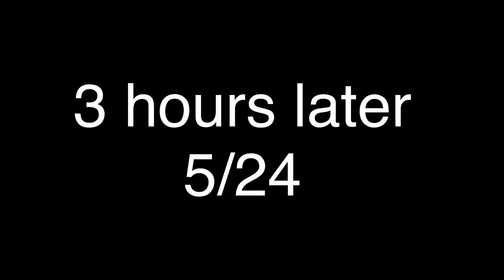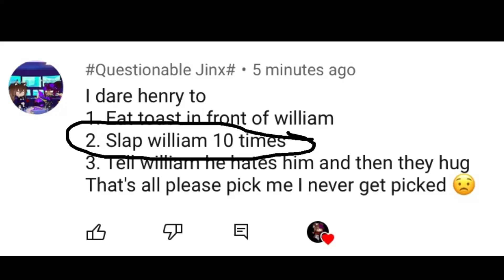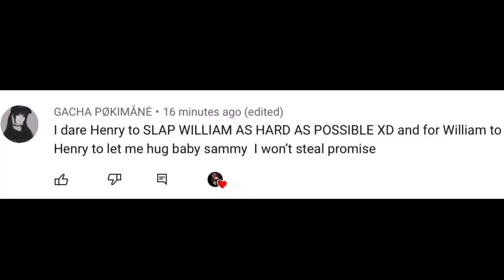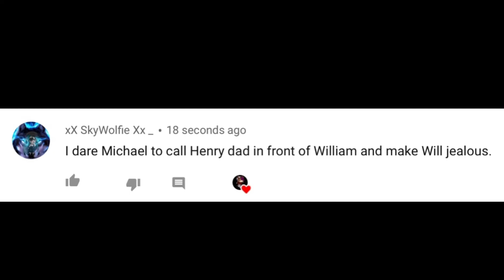William and Henry stuck in a room for 24 hours | GC